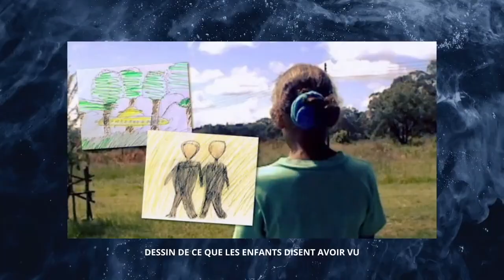Intervention Maybe Planet - Libre Antenne BTLV 11/10/2023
😍 QU’EST CE QUE MAYBE PLANET ?
En dehors du clin d’œil au Daily Planet de Clark Kent, l’association a pour but :

→ L'étude, la recherche et l’investigation sur les sujets parascientifiques.
→ Nous avons également pour vocation de vous informer sur l'actualité en lien avec le sujet de nos recherches.

Nous allons donc nous ouvrir à d’autres transversalités et explorer toutes les pistes possibles. L’idée est de générer une réflexion et un questionnement afin de percevoir la vie autrement.

D’ou que vous veniez, qui que vous soyez et quoi que vous croyez,
Bienvenu(e)(s) au Maybe Planet !

⭐ NOUS SOUTENIR
Vous pouvez nous soutenir en mettant un pouce bleu et partageant notre contenu.
Si vous souhaitez aller plus loin, vous pouvez faire un don